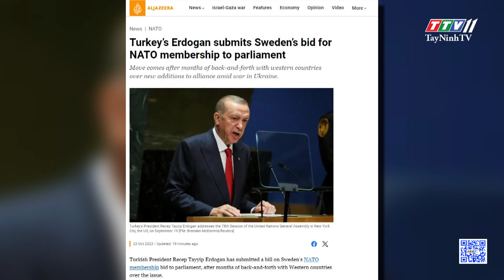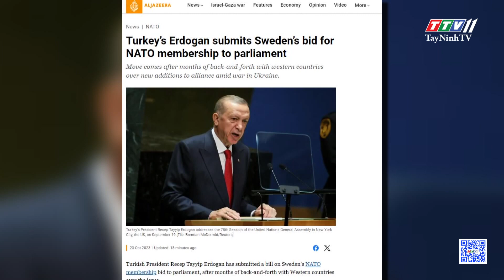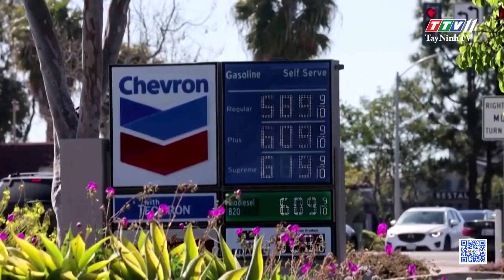Bản tin cuối ngày 24-10-2023 | Tin tức hôm nay | TayNinhTV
NỘI DUNG
- Đề xuất phân cấp quản lý, sử dụng tài sản công theo cơ chế thoáng hơn.
- Tập huấn về chuyển đổi số, kỹ năng số cho cán bộ, công chức, viên chức lãnh đạo
- Đảng ủy Khối khai giảng lớp BD LLCT cho Đảng viên mới
- Bộ CHQS tỉnh Tây Ninh khởi công xây dựng Hội trường có sức chứa 300 chỗ.
- Lo ngại nhiều hệ lụy khi điều chỉnh lại luồng tuyến vận tải khách cố định
- Cao tốc đầu tiên trên cả nước bỏ barie
- Ngày hội văn hóa các dân tộc có số dân dưới 10.000 người
- Tổng thống Thổ Nhĩ Kỳ trình Quốc hội phê chuẩn hồ sơ xin gia nhập NATO của Thụy Điển
- Tập đoàn năng lượng Chevron "thâu tóm" đối thủ Hess